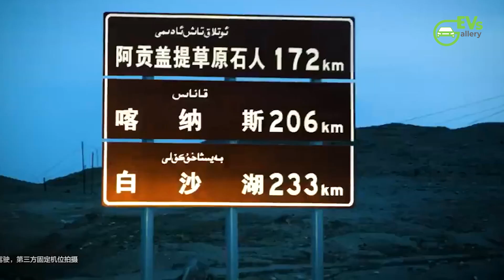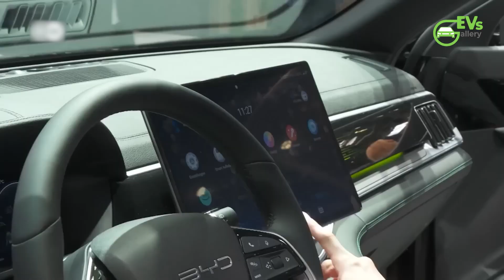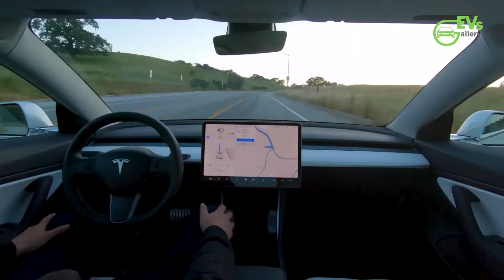China's Electric Car Revolution: Exporting Success